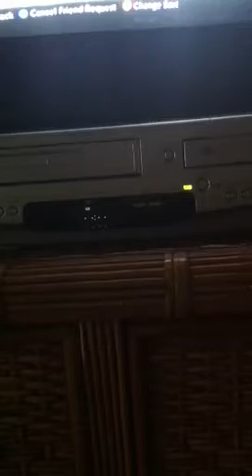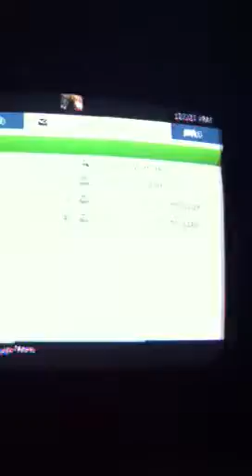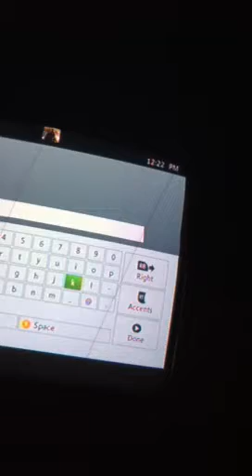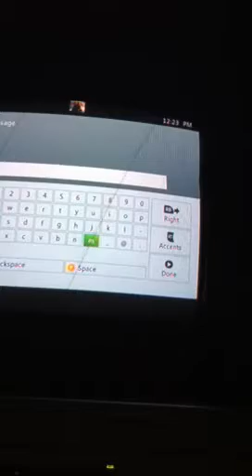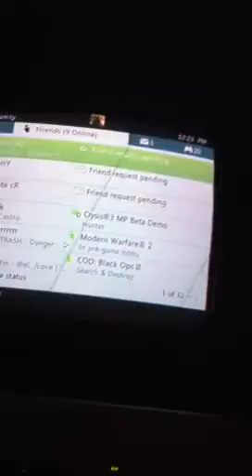2-1forfeit Fortune vs Blanks IAI